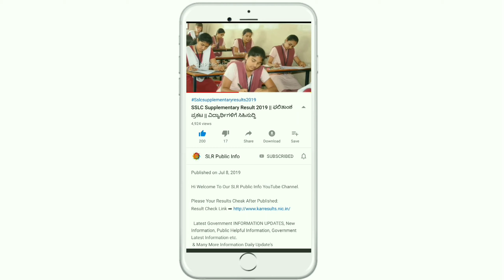ಮಹಿಳೆಯರಿಗೆ ಬಂಪರ್ ಕೊಡುಗೆ || ಎಲ್ಲಾ ಮಹಿಳೆಯರಿಗೆ 3 ಲಕ್ಷ ರೂಪಾಯಿ ಉಚಿತವಾಗಿ